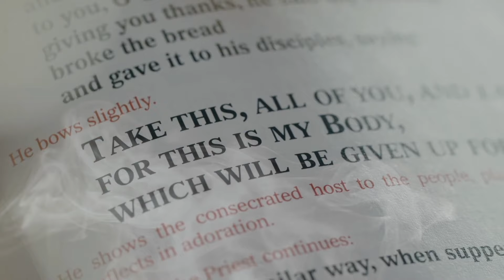DAY 14 || 33 Days to Eucharistic Glory